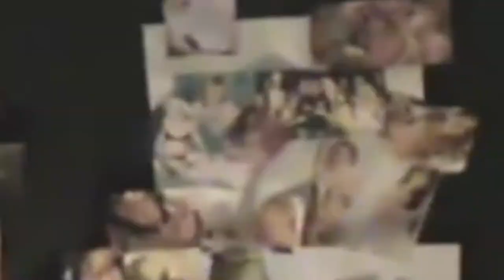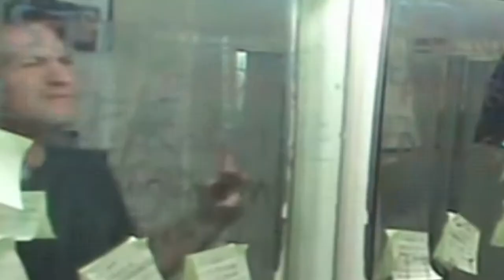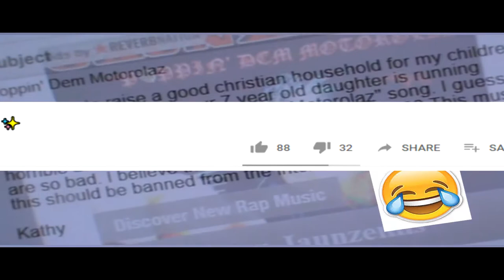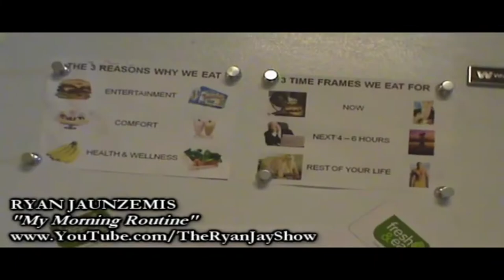Ryan Jaunzemis Documentary (Directors Cut)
Following the commercial failure of The Ryan Jaunzemis Documentary, I have been allowed to release the full uncut documentary w/ musical numbers included. We don't actually have Ryan himselfs' blessing to release this, but we hope he shows up.

This is the english dub. The original audio was lost in a flood of pussy. All legal information is available at 09:18